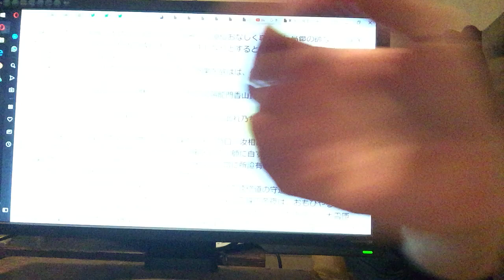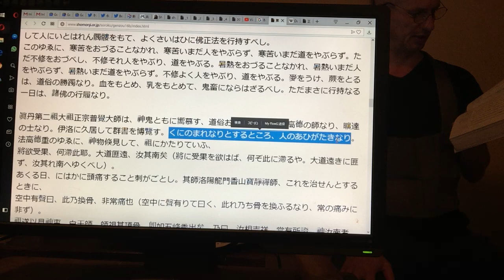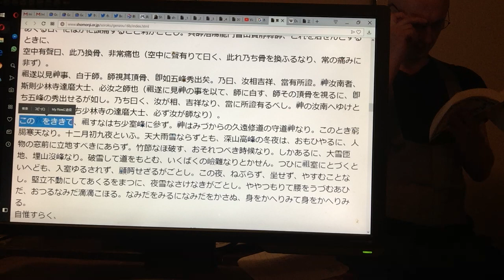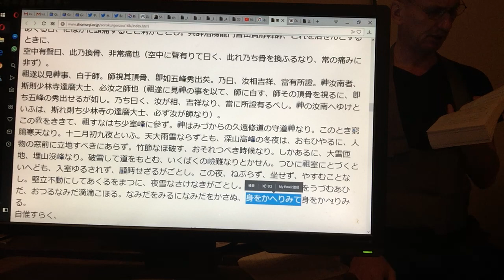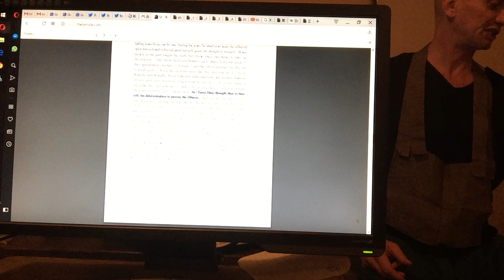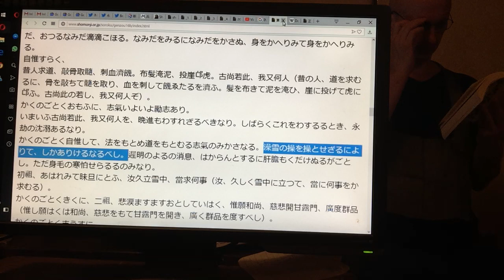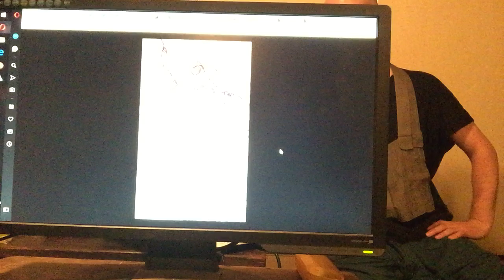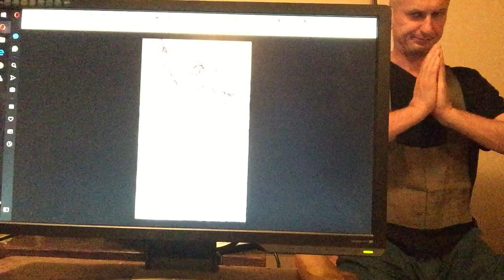Muho gives talk on Shobogenzo Gyoji, June 30th 2018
眞丹第二祖大祖正宗普覺大師は、神鬼ともに嚮慕す、道俗おなじく尊重せし高徳の師なり、曠達の士なり。伊洛に久居して群書を博覽す。くにのまれなりとするところ、人のあひがたきなり。法高徳重のゆゑに、神物倏見して、祖にかたりていふ、
將欲受果、何滯此耶。大道匪遠、汝其南矣（將に受果を欲はば、何ぞ此に滯るや。大道遠きに匪ず、汝其れ南へゆくべし）。
あくる日、にはかに頭痛すること刺がごとし。其師洛陽龍門香山寶靜禪師、これを治せんとするときに、
空中有聲曰、此乃換骨、非常痛也（空中に聲有りて曰く、此れ乃ち骨を換ふるなり、常の痛みに非ず）。
祖遂以見神事、白于師。師視其頂骨、即如五峰秀出矣。乃曰、神汝相吉祥、當有所證。汝南者、斯則少林寺達磨大士、必汝之師也（祖遂に見神の事を以て、師に白す、師その頂骨を視るに、即ち五峰の秀出せるが如し。乃ち曰く、汝が相、吉祥なり、當に所證有るべし。神の汝南へゆけといふは、斯れ則ち少林寺の達磨大士、必ず汝が師なり）。
この教をききて、祖すなはち少室峰に參ず。神はみづからの久遠修道の守道神。このとき窮臈寒天なり。十二月初九夜といふ。天大雨雪ならずとも、深山高峰の冬夜は、おもひやるに、人物の窓前に立地すべきにあらず。竹節なほ破す、おそれつべき時候なり。しかあるに、大雪匝地、埋山沒峰なり。破雪して道をもとむ、いくばくの嶮難なりとかせん。つひに祖室にとづくといへども、入室ゆるされず、顧眄せざるがごとし。この夜、ねぶらず、坐せず、やすむことなし。堅立不動にしてあくるをまつに、夜雪なさけなきがごとし。ややつもりて腰をうづむあひだ、おつるなみだ滴滴こほる。なみだをみるになみだをかさぬ、身をかへりみて身をかへりみる。
自惟すらく、
昔人求道、敲骨取髓、刺血濟饑。布髪淹泥、投崖飼虎。古尚若此、我又何人（昔の人、道を求むるに、骨を敲ちて髓を取り、血を刺して饑ゑたるを濟ふ。髪を布きて泥を淹ひ、崖に投げて虎に飼ふ。古尚此の若し、我又何人ぞ）。
かくのごとくおもふに、志氣いよいよ勵志あり。
いまいふ古尚若此、我又何人を、晩進もわすれざるべきなり。しばらくこれをわするるとき、永劫の沈溺あるなり。
かくのごとく自惟して、法をもとめ道をもとむる志氣のみかさなる。澡雪の操を操とせざるによりて、しかありけるなるべし。遲明のよるの消息、はからんとするに肝膽もくだけぬるがごとし。ただ身毛の寒怕せらるるのみなり。